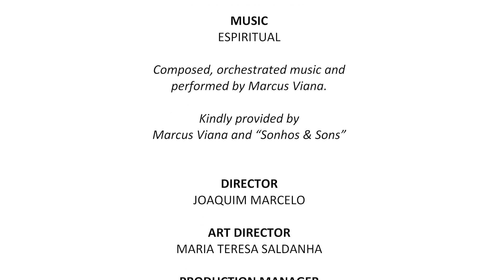ARQUIVADO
CAST
ALICE VILLAR

MUSIC
ESPIRITUAL
Composed, orchestrated music and performed by Marcus Viana.
Kindly provided by Marcus Viana and “Sonhos & Sons”

PRODUCED BY
DR. BASS PRODUTORA AUDIOVISUAL